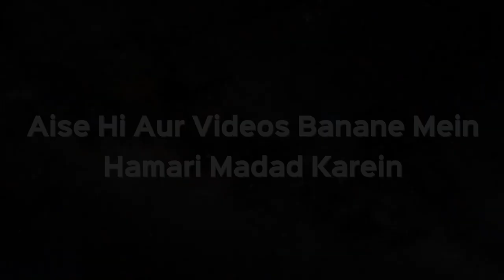Aurat Ka Periods Khatm Hua Lekin Usne Gusl Nahi Liya toh Kya Humbistari Kar Sakte Hain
Aurat Ka Periods Khatm Hua Lekin Usne Gusl Nahi Liya toh Kya Humbistari Kar Sakte Hain | Kifayatullah Sanabili | iPlus TV